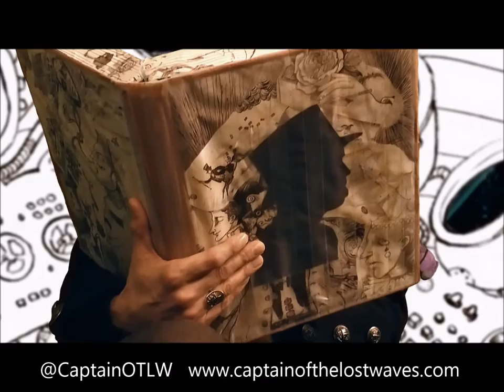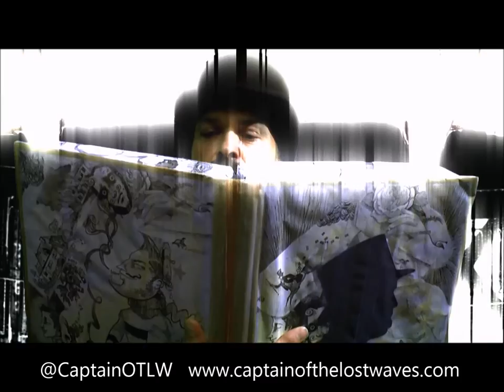Captain Of The Lost Waves Video - 'Unsolved Mysteries' Showreel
Postcards from a travelling diary in the Captain's journey through cosmic skies and seas...this was filmed as a continuous live take, hence performances  are purely raw and organic,the use of three condenser mics picking up the monologue and music.. ...filmed and edited by James Reid - Captain's Cabin design and ship by Damian Clark